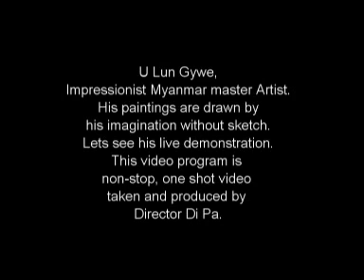Painting Demonstration of Myanmar Impressionist U Lun Gywe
U Lun Gywe, Impressionist Myanmar Master Artist.
His paintings are drawn by his imagination without sketch. Let's see his live demonstration. This video program is non-stop, one shot video taken and produced by Director Di Pa.